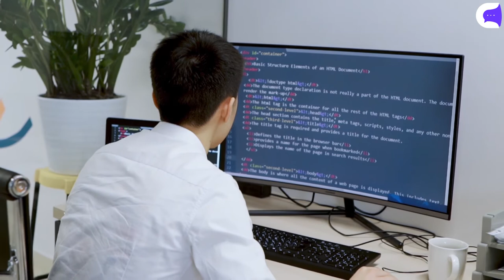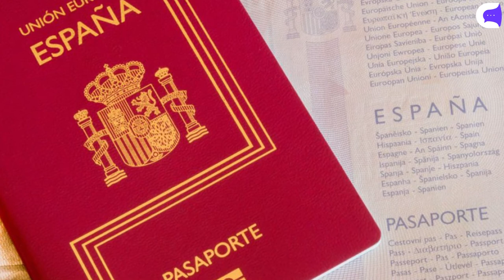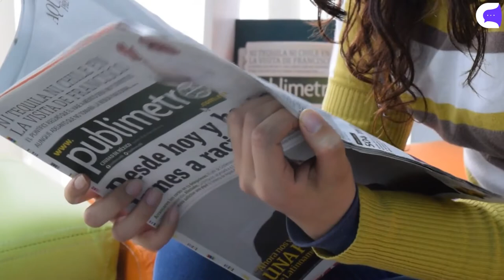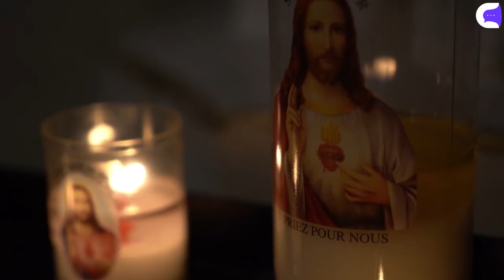15 Cosas que no sabías hace 5 minutos 😲🙌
-Buzz, el verdadero astronauta que viajó al espacio.
-La última persona viva que sobrevivío al titanic.
-La primer aplicación movil.
-Las oficinas de whatsapp